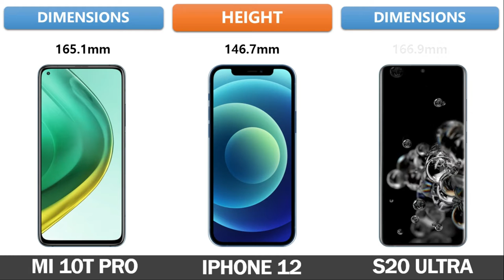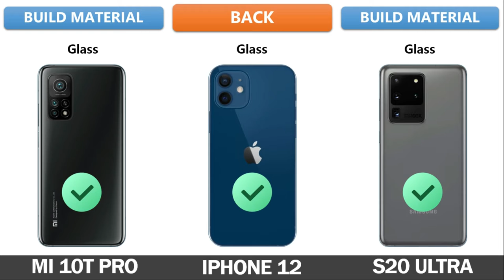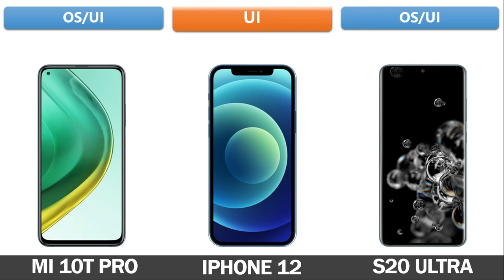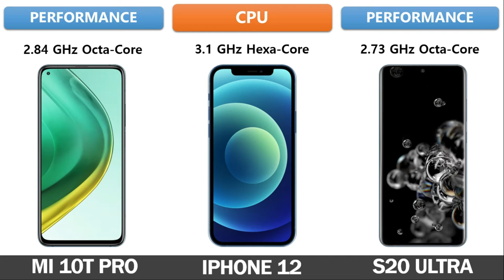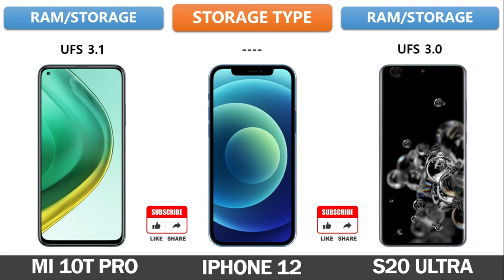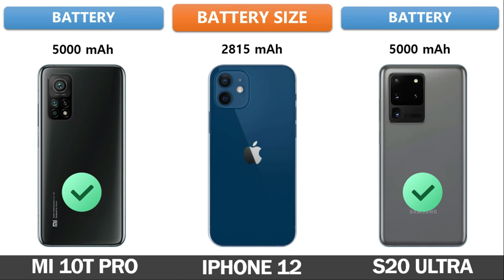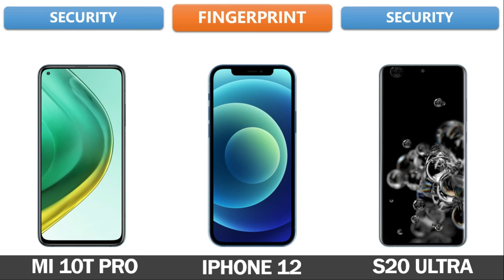MI 10T Pro Vs iPhone 12 Vs Samsung Galaxy S20 Ultra Full Comparison - Which one is Best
Tags ignore